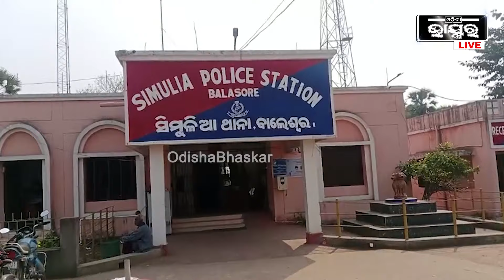ଥାନା ଆଗରେ ଖେଳୁଛି ଫୁଲ ଗଛ, ସୁନ୍ଦର ସୁନ୍ଦର ରଙ୍ଗ ବେରଙ୍ଗର ଫୁଲଗଛରେ ସଜେଇ ହୋଇଛି ଏହି ଥାନା....